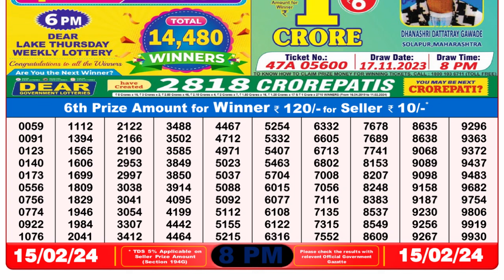Nagaland Lottery Sambad Live 8pm 15.02.24